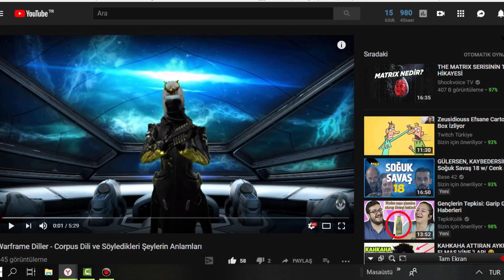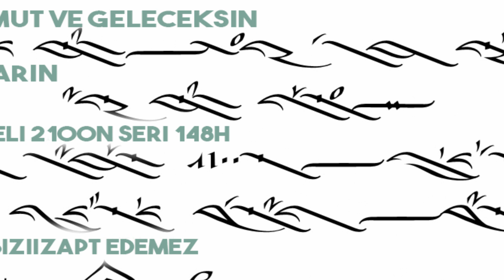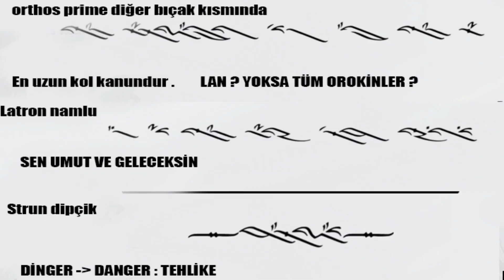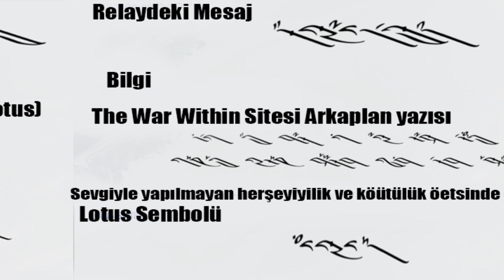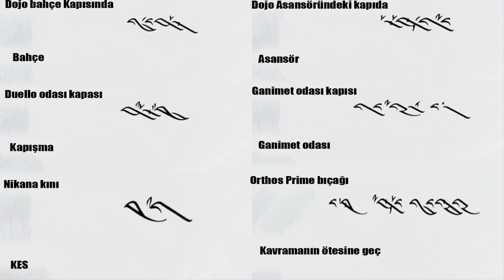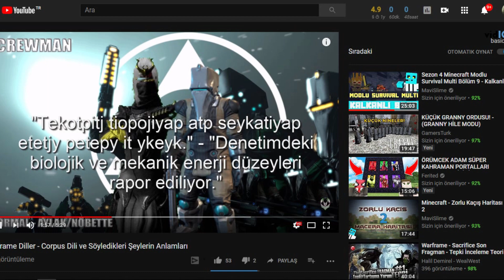Warframe Diller - Orokin Dili ve Gizli Orokin Yazıları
🔷 AÇIKLAMA 🔷

Video hakkıda görüşlerinizi Yorum aracığıyla belirtmeyi unutmayınız Videoyuda beğendiysen Like butonuna basmanız çok makbule geçer. ^‿^